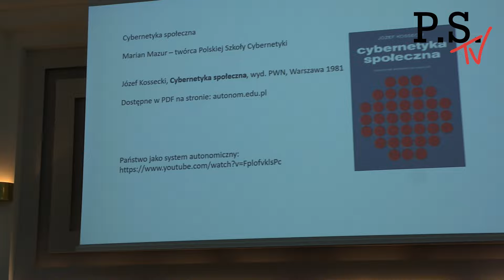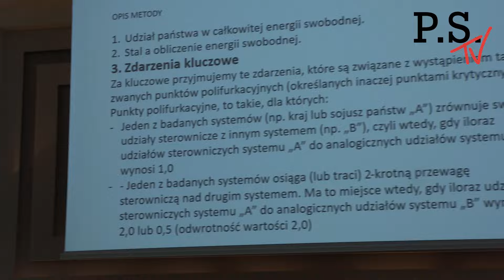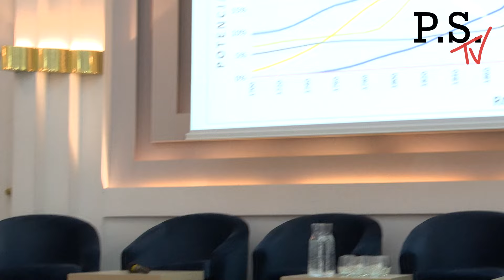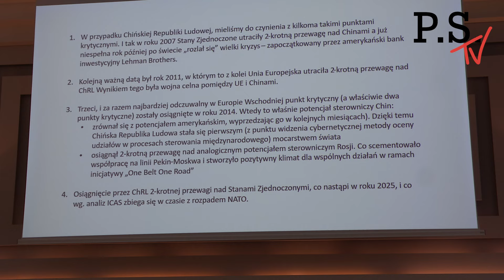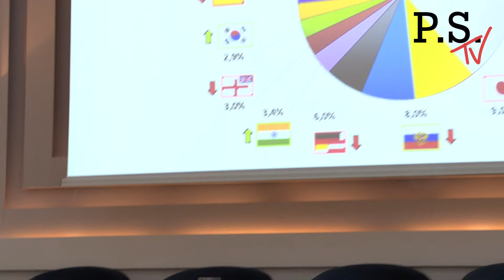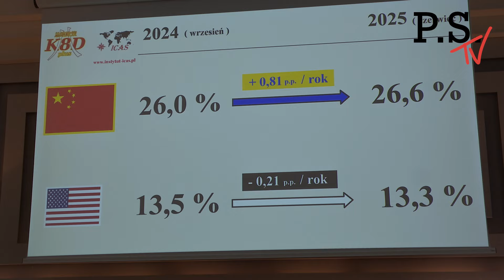Zachód jest w fazie schyłkowej! Jak Chiny zaczęły dominować na świecie! O BRICS M. Ziętek-Wielomska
WSPARCIE! Jeśli chcesz wesprzeć działalność kanału, to zapraszamy o wpłaty na konto: PKO BP 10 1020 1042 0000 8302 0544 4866 z tytułem darowizna.

Przelewy z zagranicy: PL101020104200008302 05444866
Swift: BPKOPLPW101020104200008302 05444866